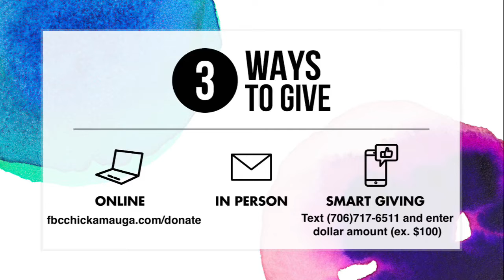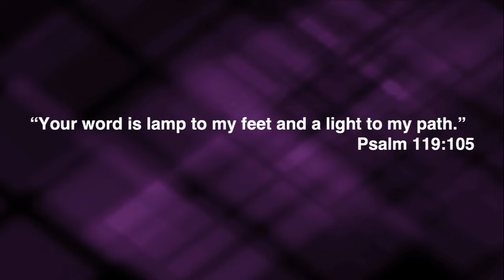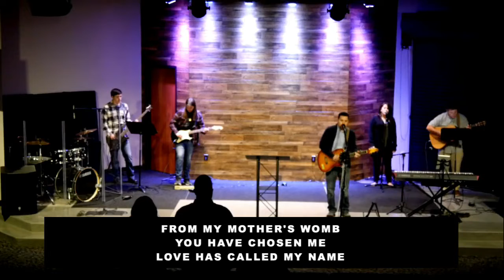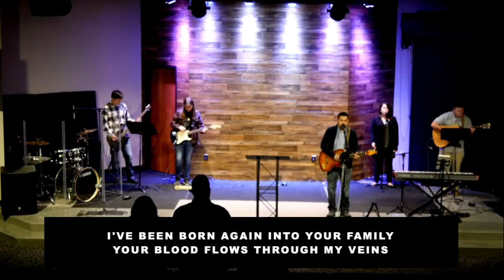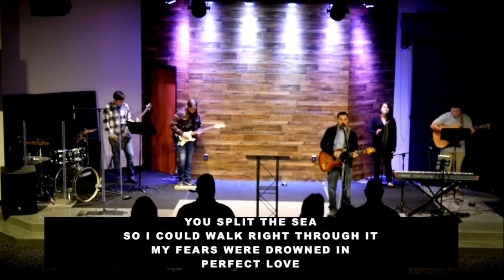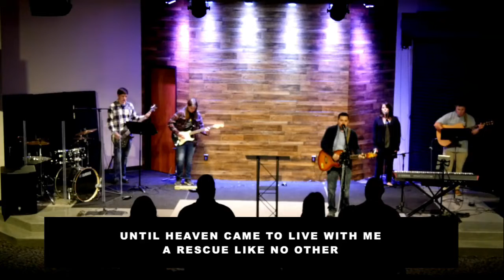Elders Part 2 - 1 Peter 5:1-7 (Contemporary)